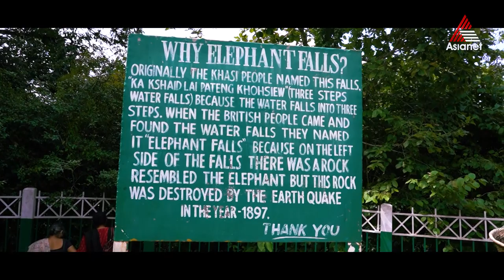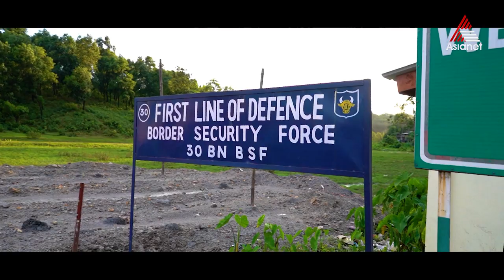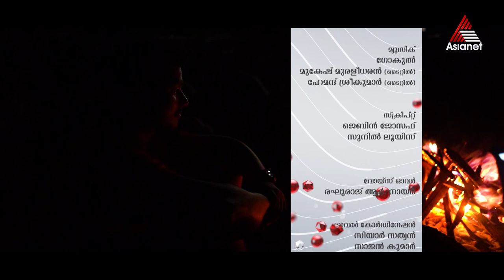Dawki-ഇന്ത്യാ ബംഗ്ലാദേശ്‌ അതിർത്തിയിലെ ആരും കൊതിക്കും സുന്ദരി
Travel Beyond Seen - Epi 10 || Himalayan Chapter